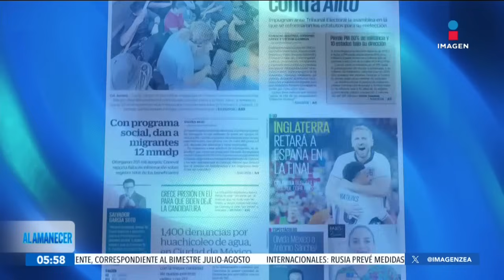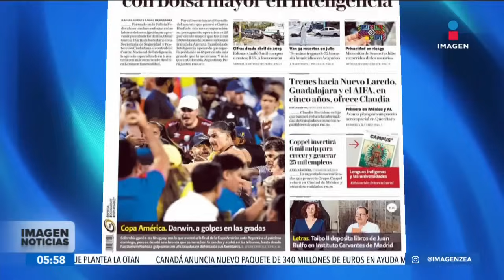Imagen Noticias al amanecer | Programa completo 11 de julio de 2024